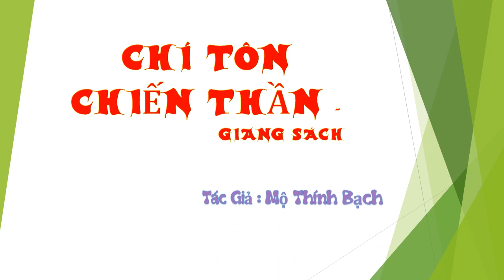Tập 46 - chương 826-830 - Chí Tôn Chiến Thần - Giang Sách - Truyện audio, Tác giả - Mộ Thính Bạch